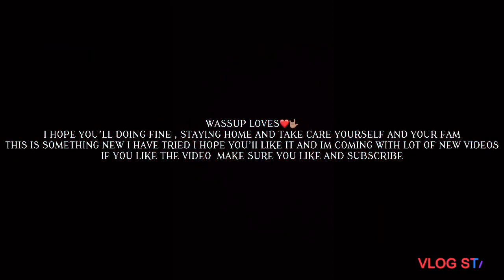DRAKE TOOSIE SLIDE DANCE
Wassup with you guys? I hope everyone is doing great i have come up with something new today and my favorite rapper Drake new track I’m dancing on I have lot of content I’ll be coming up with but I need you guys to support me make sure you like the video and subscribe

Song name :-  toosie slide
Artist-                drake